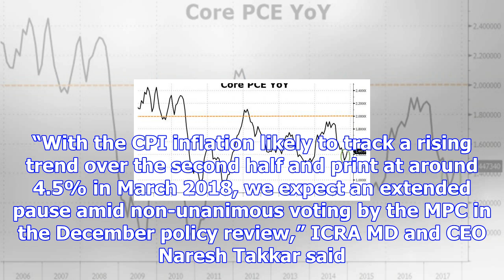Inflation may force rbi to hold rates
more-in The Monetary Policy Committee, which will meet this week, is likely to keep repo rates uncha...